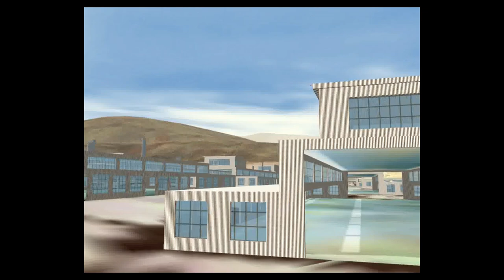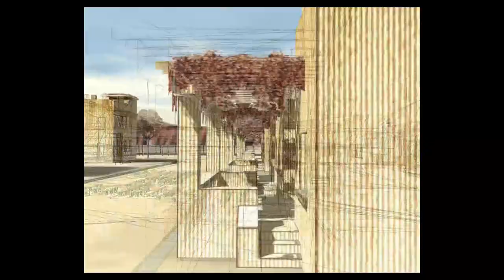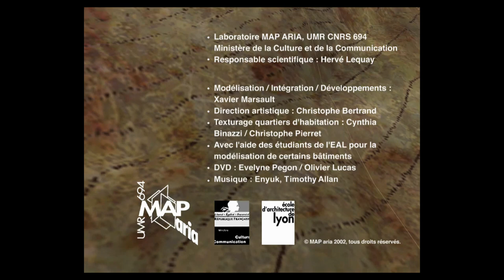La cité industrielle de Tony Garnier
Navigation 3D en temps réel dans le projet de Tony Garnier. Film d'animation réalisé en 2002 par l'équipe du MAP-Aria (Lyon).